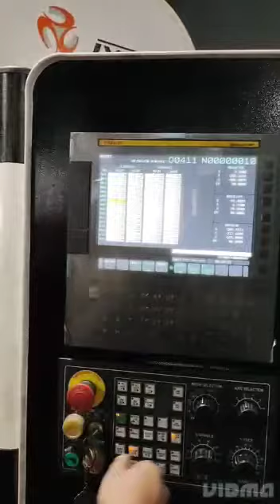CNC MILLING OPERATOR SUKHJINDER SINGH M6243820 WORKING VIDEO